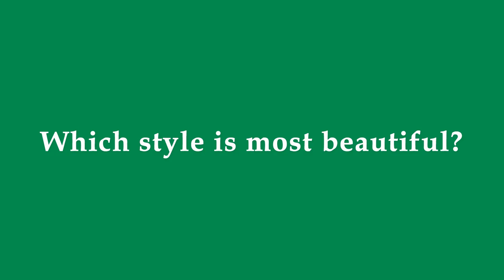Jennifer Lopez's Street Style - 2018 [ Top 20 ]